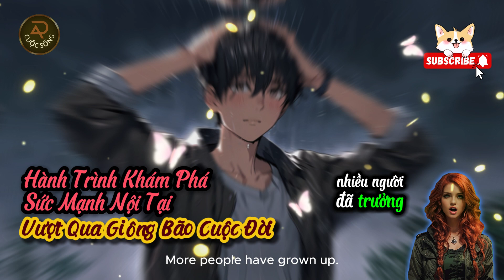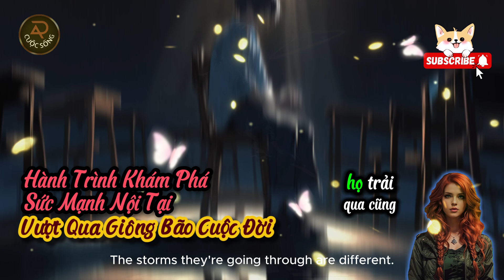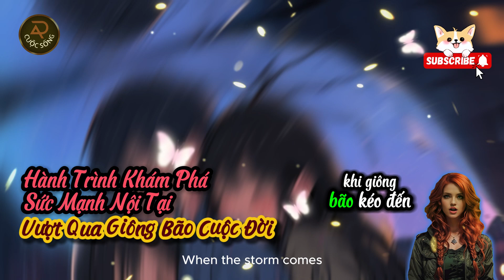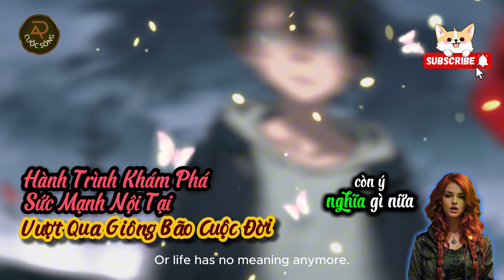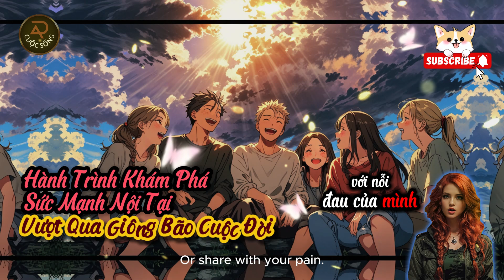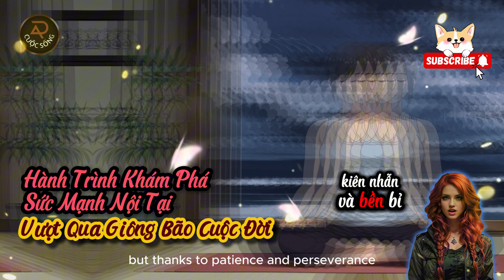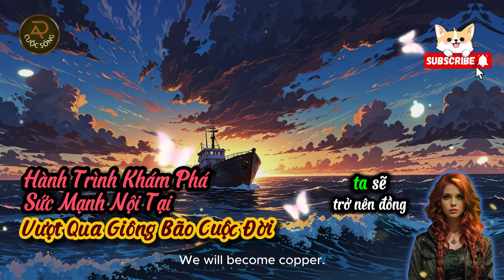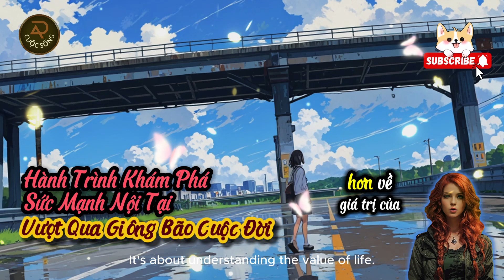Vượt Qua Giông Bão Cuộc Đời: Hành Trình Khám Phá Sức Mạnh Nội Tại | Ý nghĩa cuộc sống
Rồi Ai Cũng Phải Đi Qua Cơn Giông Bão Của Chính Mình
Trong cuộc sống, ai cũng phải đối diện với những cơn giông bão của riêng mình. Đó có thể là những thử thách khó khăn, những mất mát đau đớn, hay những giây phút ta cảm thấy lạc lõng và cô đơn. Xem để hiểu rõ hơn về quá trình vượt qua giông bão này, từ việc nhận thức và chấp nhận thực tại, đến tìm kiếm sự hỗ trợ và phát triển tư duy tích cực. Bằng cách chia sẻ những ví dụ thực tế từ cuộc sống, chúng ta sẽ khám phá cách mà những người đã vượt qua giông bão thành công và tìm thấy ánh sáng cuối đường hầm. Đồng thời, bài viết còn mang đến cho bạn những chiến lược hữu ích giúp vượt qua khó khăn và chuẩn bị sẵn sàng cho những thử thách tiếp theo. Hãy cùng tìm hiểu và trang bị cho mình những công cụ cần thiết để vượt qua mọi giông bão, khám phá sức mạnh nội tại và định hình lại giá trị sống của bản thân.
Giông bão cuộc đời, Sức mạnh nội tại, Khám phá bản thân, Chiến lược vượt qua khó khăn, Định hình giá trị sống